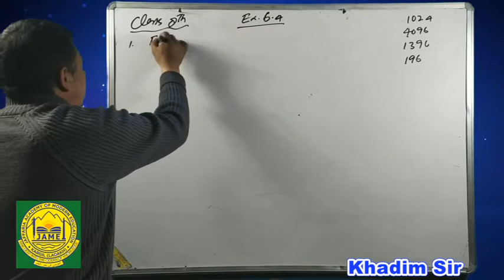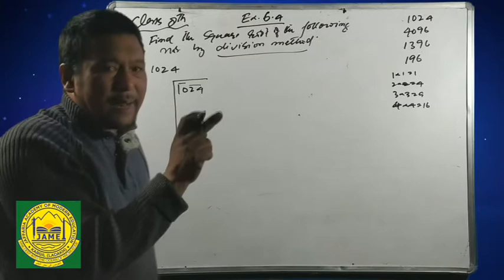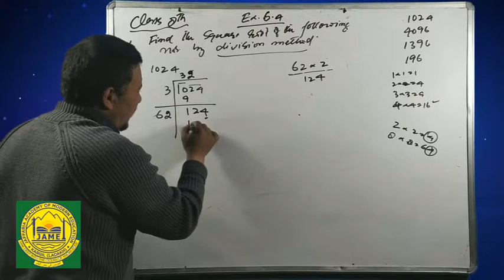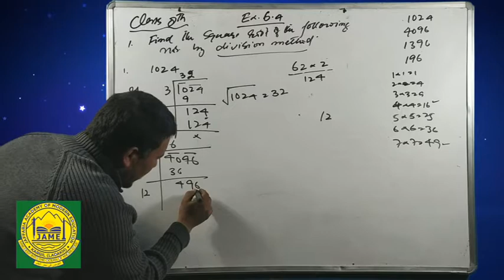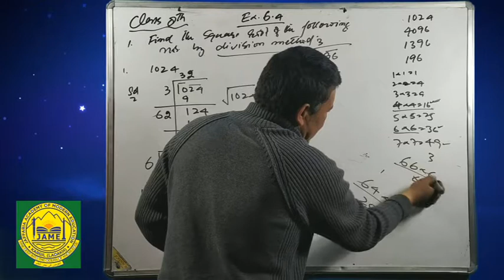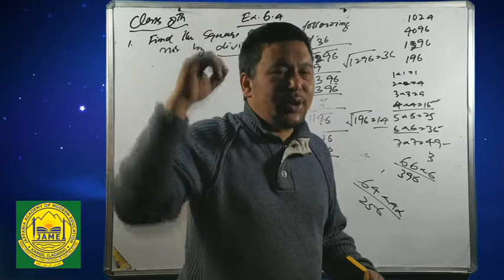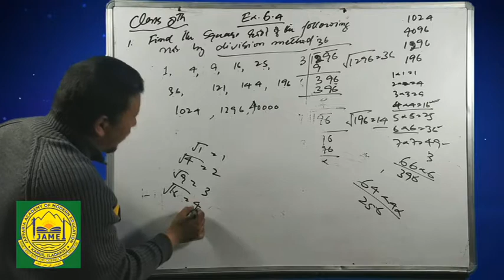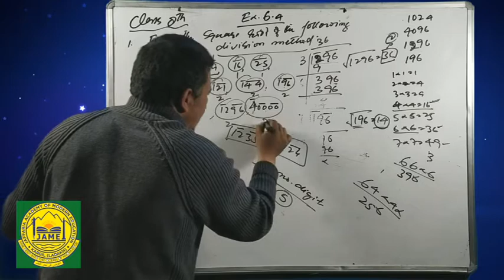8th Maths 6 3 Part II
Teacher: Sir Kazim